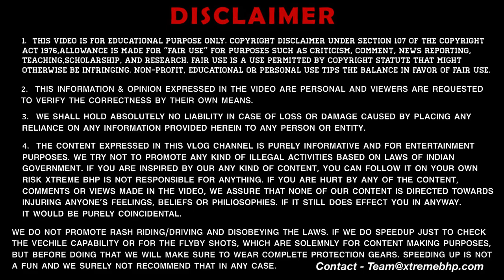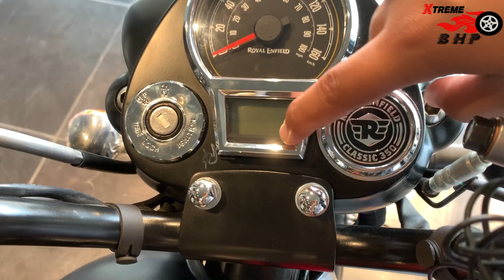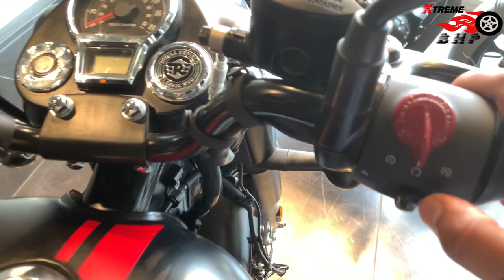Don't Buy Classic 350 Next Gen. In 2023❌ 🤔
Hey Guys

1 MY BOYA BY-M1 Lavalier Microphone
2 MY BOYA BY-MM1 Shotgun Microphone
3 MY BOYA BY-M1DM Condenser Microphone
4 MY 1st Phone (Main Camera)
5 MY 2nd Phone (secondary camera)
6 MY Canon DSLR
7 MY Portable & Flexible Mini Tripod
8 MY Gorilla pod
9 MY 3-Axis Gimbal Stabilizer
10 MY Superfast Laptop For Video Editing
11 MY iPad
12 MY Backpack
13 MY Camera Waterproof DSLR Backpack

We have tried our best for making our video error-free. This is for educational and entertainment purpose only.